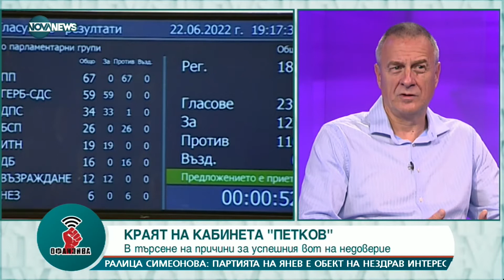Цветлин Йовчев за РСМ: Френското предложение е добро - Офанзива с Любо Огнянов (25.06.2022)